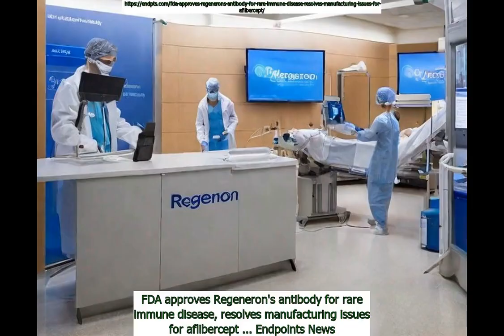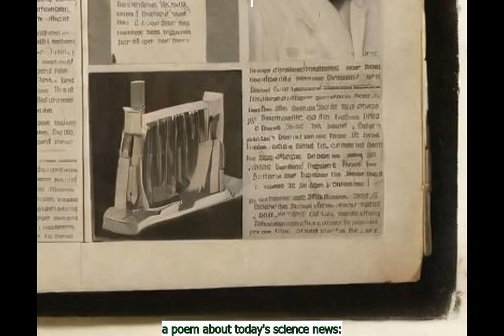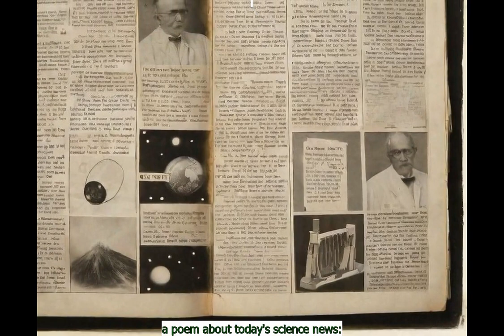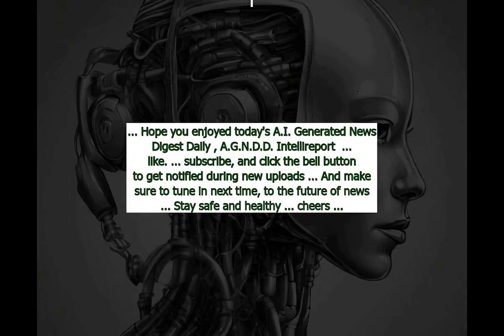August 19th A.G.N.D.D. Intellireport: Evening Edition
Chapters:
Intro : 0:00
August 19th in History : 0:53
Today's Obituaries : 1:11
General News : 4:02
Business News : 5:51
Science News : 6:37
Science Poem : 7:57
Health News : 8:47
Entertainment News : 9:52
Today's Dad Jokes : 11:08